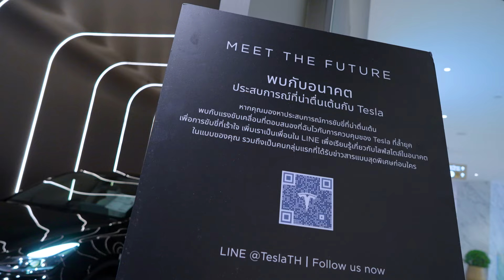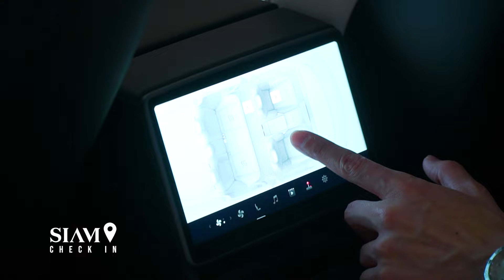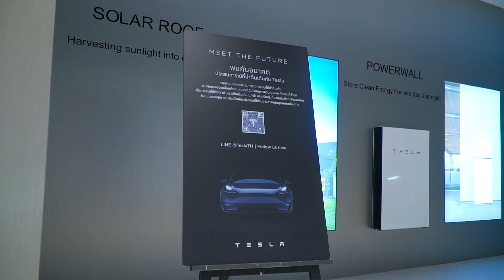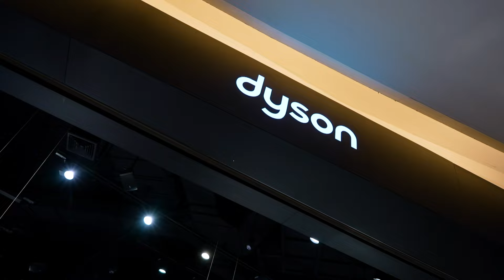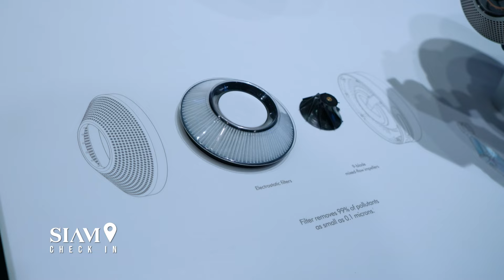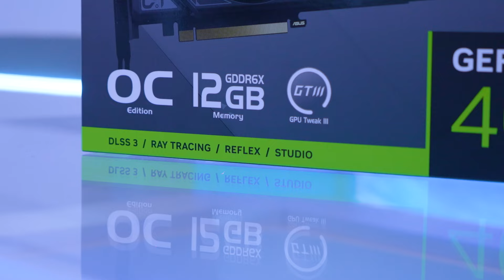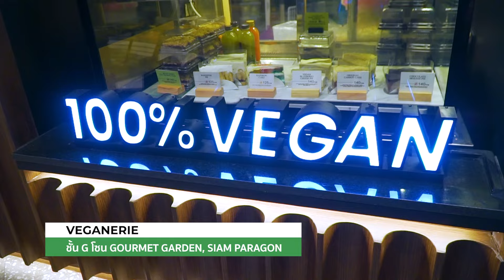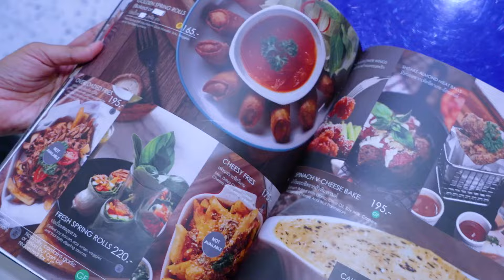จัดเต็ม! อัปเดตเทรนด์เทคโนโลยีและนวัตกรรมปี 2024 | SIAM CHECK IN 2024 EP.02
ไฮด์ ศรุญสธร ขอจัดเต็ม !
พาคุณผู้ชมไปอัพเดตเเทคโนโลยีและนวัตกรรม ของปี 2024
มาดูกันว่าปีนี้เราต้องมีอะไรใหม่ๆกันบ้าง
และเอาใจสายรักสุขภาพกับเมนูอาหาร Veganerie  ที่ Siam Paragon
SIAM CHECK IN 2024
O/A 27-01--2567 เวลา 10:50-11:00 น. ทางช่อง TNN16
Tesla Experience Store
ที่ตั้ง : ชั้น 2 , SIAM PARAGON

ร้าน Veganerie
ที่ตั้ง : ชั้น G ,  โซน GOURMET GARDEN , SIAM PARAGON
1.บาบีคิว เบอเกอร์ (Bbq Pull Pork Burger)
2. แมงโก้สมูทตี้โบว์  (Mango Bowl)
3. ลาซานญ่าไส้หมูมอมีท (Lasagna)
4. ฟรุตตี้ ดีไลท์ วาฟเฟิล (Fruity Delight Waffles)
5. บราวนี่สมูทตี้ (Brownie Smoothie)

Hot Item
ร้าน JIB
ที่ตั้ง :  ชั้น 4 , SIAM PARAGON
ติดตามความเคลื่อนไหว ที่ไหนมีที่เที่ยวใหม่ๆ ของกินเด็ดๆ ได้ที่